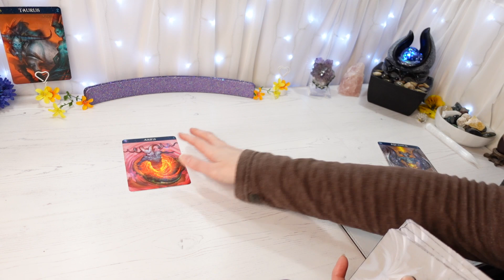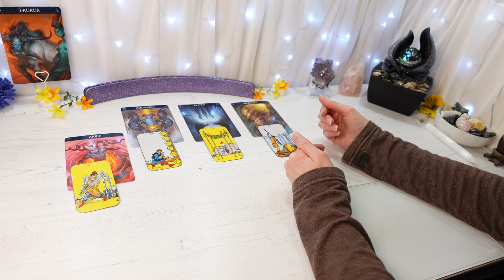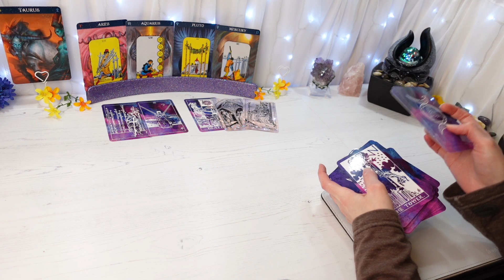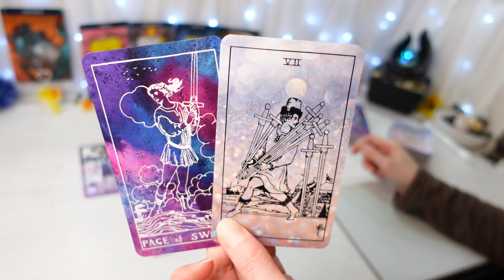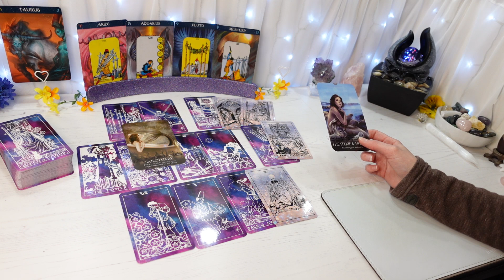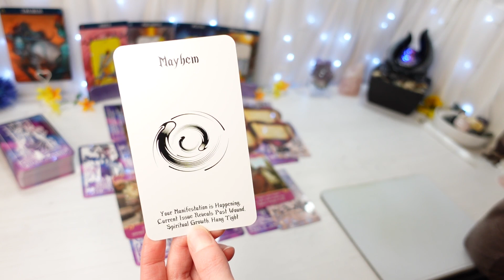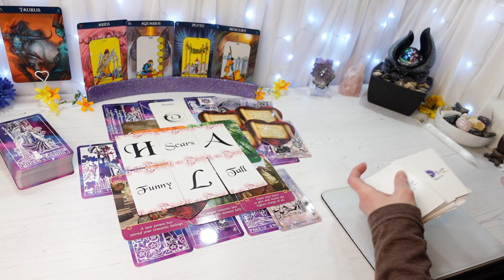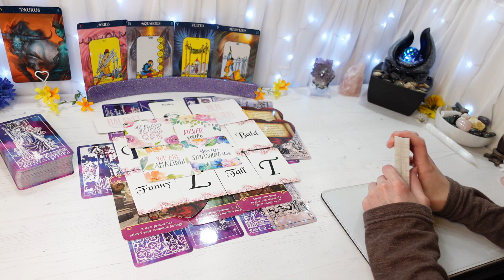TAURUS ♉ It gets better from here 💝 (live & let live) 🦋 TAURUS General LOVE Read July 2021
General LOVE Tarot Reading for the sign Taurus, July 2021
Taurus Sun, Moon, Rising & Venus
My videos are recorded in Zodiac order

Uploads are usually at around 4pm (GMT) in groups of 3 spread across 4 days
Start every month: GENERAL 💰 Readings for all 12 zodiacs
Mid month: LOVE/ROMANTIC 💖 Focused Readings for all 12 zodiacs
End of every month: TWIN FLAME 🔥 Readings (for the following month ahead)